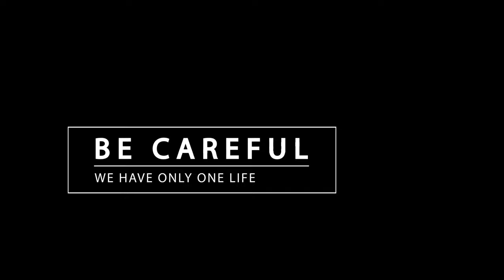ROAD RAGE #92 CAR CRASH | MAD DRIVER | FURY ROAD RAGE